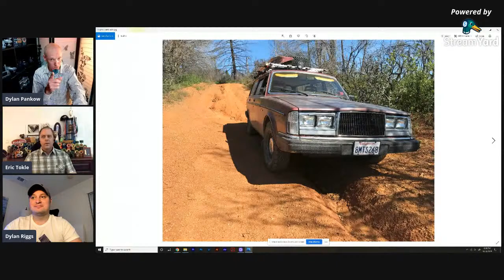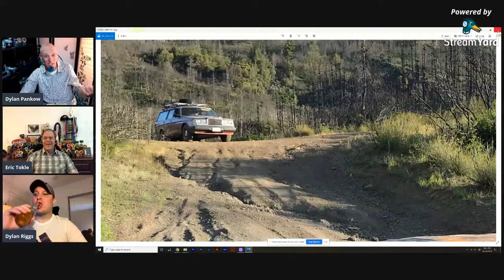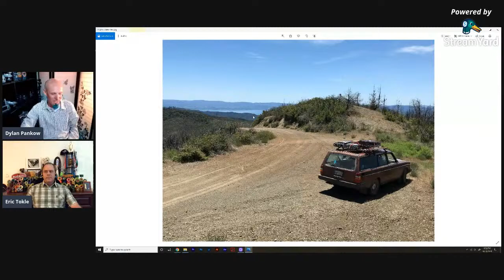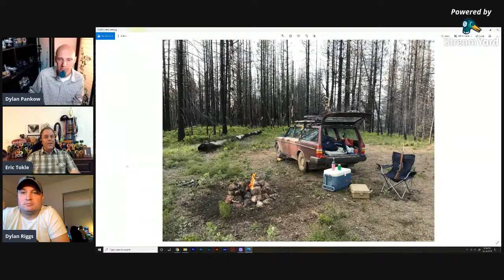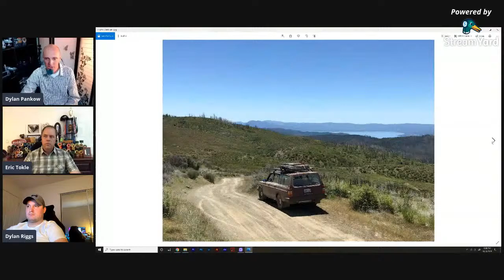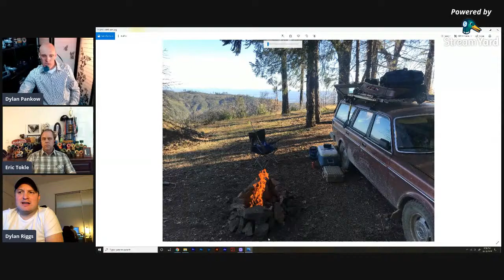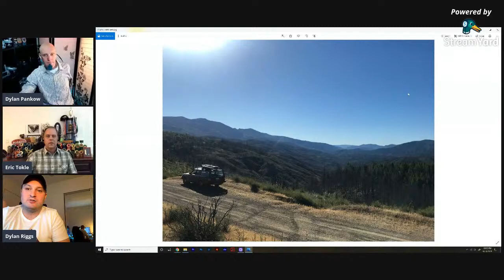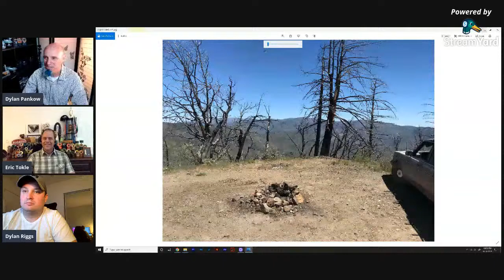Overlanding In A Volvo Station Wagon.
Overlanding in a Volvo - an adventure story.

Topic for the night:
Eric Tokle drove his 1985 Volvo 240 DL rear wheel drive from Clear Lake to Bear Creek. I can not wait to hear his story and see the pictures of his recent offroad adventure; on roads mostly meant for Jeeps. Eric is an inspiration to us all, don't let what seems like a limitation hold us back. There are plenty of places and trails of all skill levels for us all to enjoy safely and have a great time.

Please consider supporting this channel, see content that is not posted to YouTube, also download my personal pin map (my favorite locations) available by subscription.

Began on Bartlett Springs Road.
Turned hard left onto 303A, not far from BLM property line.
303A becomes 17N04 but never noticed it marked out there. 17N04 crosses private property and caused me to "accidentally" turn SW onto 17N11 from 17N04 and found my self on French Ridge. Every other option I noticed was marked Private Property thus far in. 17N11 ends at 16N01.
I went north on 16N01 and found the M1 not long thereafter. Took M10 East from M1 hoping to find the north end of 17N04 and return south on it. On the M10 between the M3 intersection and Bear Creek camp area is start of 17N16 which leads to north end of 17N04. The start of 17N16 is that steep dip water crossing we shared Tuesday. Further up that road was the deepest rutted and steepest hill I traversed. It's where I used my traction pads. Same hill that looked like I took a pee. Top of that hill is where I found the trees completely blocking 17N04. I wasn't far north of the property that blocks 17N04 coming north from Bartlett Springs Road. From here I turned back. I looked around nearby Bear Creek campground and found everything taken by this time Saturday afternoon.
Again I turned back and returned west on M10 to M1 and backtracked south on M1 past Penny Pines. Just south of PP I wandered off the M1 onto 17N48 and then the dead end 17N43 where I found camp night two with all the burnt trees around me. Again from here I backtracked on M1 to 16N01 and 17N11 to French Ridge and camp night 3 pin. Last day was backtracking 17N11 to 17N04 and south to Bartlett Springs Road. A little detour scouting the N-roads and camps around the summit of Bartlett Springs Road during drive home.

The Mendocino National Forest and local BLM land have so much to offer us all.  The forest is a wonderful place available to all to enjoy, from vistas and valleys, to streams, rivers, ponds, and lakes. These lands offer overlanding, OHV (off highway vehicle), hiking, camping, hunting, and fishing. I could keep going, but you get me. Come enjoy some amazing and diverse campgrounds, or find that special place just for the love of birds or wildflowers. Anyone who has enough experience to get along in a campground should try dispersed camping. You don't have to go far off in a distant land to feel like you've gotten away from it all. You can find places to feel, smell, and hear what California was like before it was so populated.

Ukiah BLM Office:
Address: 2550 N State St Suite 2,